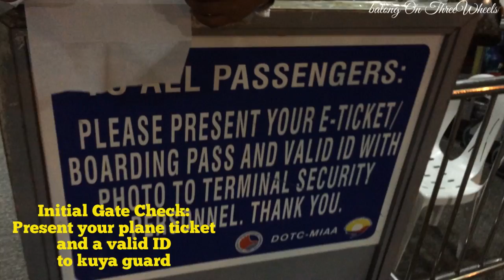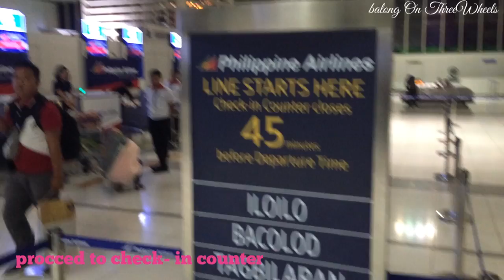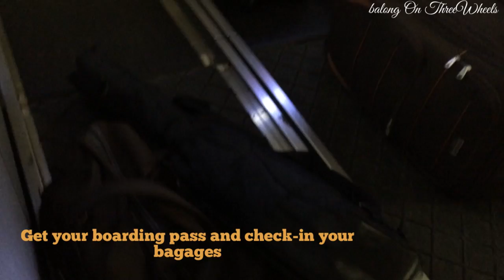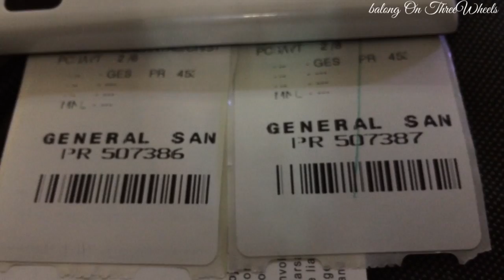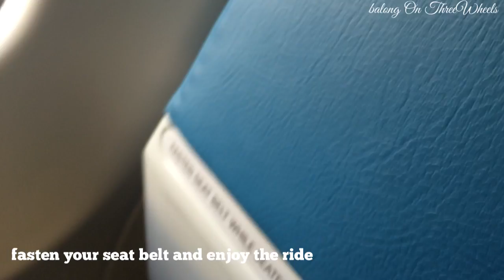Departure Procedures for NAIA Terminal 2 Domestic Flights 2016: How to ride a plane in Manila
balong On ThreeWheels:
Philippine Airlines (PAL) domestic flight  review 2016
NAIA Terminal 2 review 2016

Departure Procedure at NAIA Terminal 2 (Domestic Flights) Manila, Philippines:
1. Present your PAL e-ticket and valid ID to security personnel (aka: kuya guard) at airport entrance.
2. Enter airport for initial security check (Place all baggage in the x-ray machine including cellphones, gadgets, wallet and belt.
3. Proceed to check-in counter, get your boarding pass and check-in your baggage.
4. Proceed to pre-departure area for boarding. There is a final pre-departure area security check (Place hand carry baggage in the x-ray machine including cellphones, gadgets, wallet and belt.
5. Find your assigned gate and board the plane.